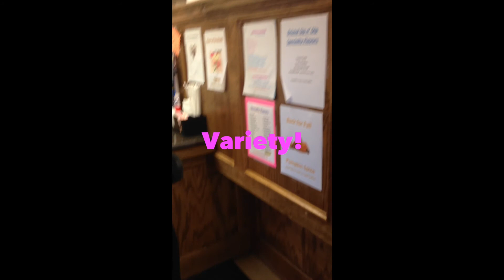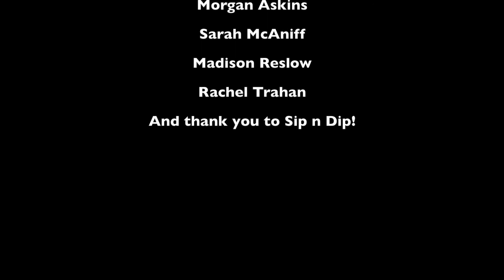Sip n Dip- Marketing Commercial